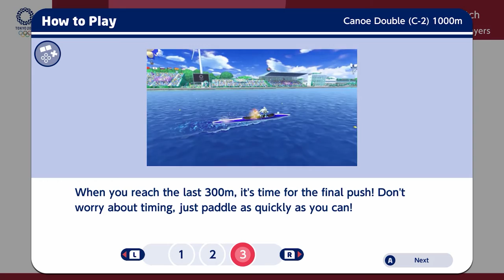Mario and Sonic Olympic Games: Winning Medals in a Dress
Hello everyone!

Our great team is formed by Jovinax and David, along with our trusty editor...
WE ARE OVER POWER'D!!